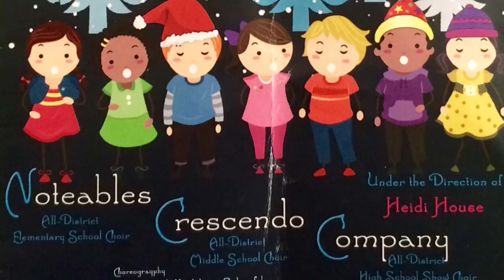"Imagine" performed by VUSD Choirs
Annual holiday concert for Ventura Unified School District choirs.